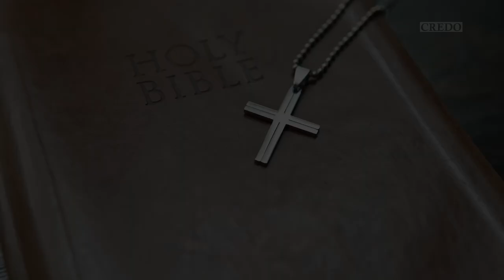Знак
Пропонуємо аудіоверсію книжки «Завжди буде новий день. 77 нових історій».

📺 Дивитися CREDO24 з телевізора (не працює через youtube, через застосунок!)